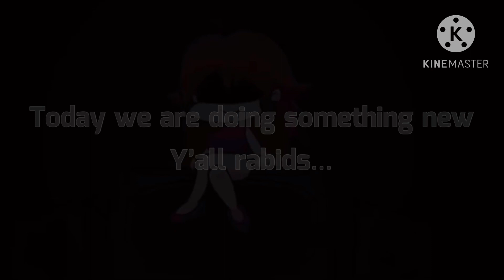Rabbidnation Challenge Requested special announcement.￼ (read description)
You can have 1 challenge per comment, and it has to be something related to my channel,
Like, Mario+Rabbids ,Cocoa the octoling, Kirby, anything on my channel banner, but
keep it appropriate for my channel, that means, No swears, or anything like that.